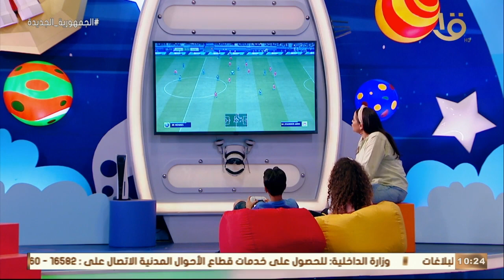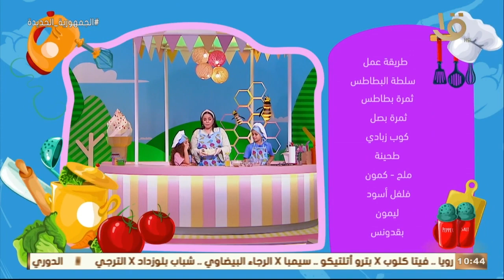رحلة سعيدة | أسرة ساندرا وليا ألعاب ومسابقات وتحديات وضحك وطبخ كاملة 18-2-2023